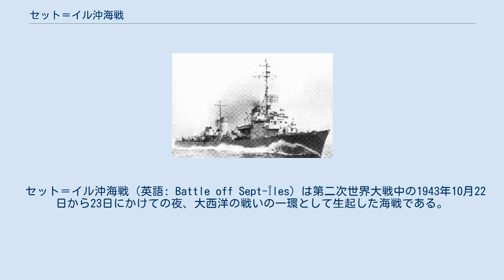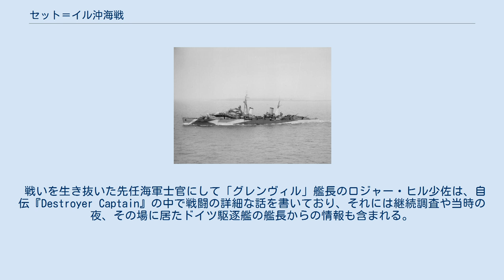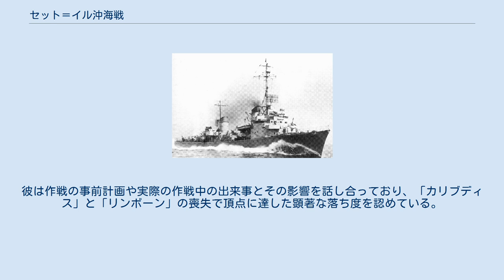セット＝イル沖海戦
コート＝ダルモール県
大西洋の戦い_(第二次世界大戦)
航行中のイギリスの巡洋艦「カリブディス」。
 封鎖突破船ミュンスターラントの同型船エルムラント。
 ドイツT22型水雷艇。
 セット＝イル沖海戦（英語: Battle off Sept-Îles）は第二次世界大戦中の1943年10月22日から23日にかけての夜、大西洋の戦いの一環として生起した海戦である。
 この戦いはイギリス海峡のフランス沿岸で、イギリス海軍所属の軽巡洋艦1隻、駆逐艦6隻と、封鎖突破船の出迎えと護衛を意図したドイツ海軍所属の掃海艇・水雷艇部隊との間に発生した。
そして軽巡「カリブディス」が撃沈され、ハント級駆逐艦「リンボーン」が損傷を受けた末に雷撃処分されるという結果に終わる。
イギリスの水兵、ほぼ500名がこの戦いで犠牲となったのである。
これは第二次世界大戦においてイギリス海軍が敗北を喫した最後の水上戦闘、そしてドイツ海軍水上部隊が勝利を収めた最後の艦隊戦となった。
 1943年後半、イギリス海軍の上層部はブレストから出航し、ラテックスや戦略金属といった重要な積荷を積載していたドイツの封鎖突破船、「ミュンスターラント」の接近を察知していた。
イギリス側は投入可能な艦艇を迎撃に回す標準的な軍事作戦、「トンネル作戦」の実施をもって対応する。
本作戦の計画についてはロジャー・ヒル少佐が上官に保留を進言したが、その助言が受け入れられることはなかった。
 作戦には「カリブディス」が割り当てられ、10月20日と10月22日にイギリス艦隊はプリマスから出撃した。
「カリブディス」には艦隊型駆逐艦「グレンヴィル」、「ロケット」と4隻のハント級駆逐艦、即ち「リンボーン」、「ウェンスリーデイル」、「タリーボント」と「スティーブンストーン」が随伴していた。
 第2戦隊に属するドイツ海軍の掃海艇6隻と、レーダーを搭載した哨戒艦はよく訓練された手順に従い、「ミュンスターラント」を護衛していた。
それからこの封鎖突破船に、フランツ・コールアウフ少佐の指揮下で第4水雷艇戦隊を構成するT22型水雷艇5隻が合流する。
 真夜中を過ぎて間もなくブルターニュ半島から約7海里の海域において、イギリス艦隊は速力13ノットでレーダーを使用した哨戒を実施した。
一方、ドイツ側の電測員は同時にイギリス艦隊を捕捉し、注意深く追跡するとともに情報をすぐドイツの艦船に転送した。
これらの警報はハント級駆逐艦とプリマスの司令部に傍受されたが、なぜか「カリブディス」は受信しなかった。
 「ミュンスターラント」が危険な航路から退避した一方、ドイツの水雷艇はイギリス艦隊との対決に備えた。
「カリブディス」は距離14,000ヤード（13,000メートル）でこれらを自艦のレーダーに捕え、駆逐艦に増速するよう信号を発したが、それを受信したのは後衛の駆逐艦「ウェンスリーデイル」のみであった。
同艦が艦隊の残りの艦を追い越したことは混乱を引き起こし、ドイツ側の魚雷の到来と、友軍の照明弾がドイツ側ではなくてイギリス側の嚮導艦を照らし出したことは、それに拍車をかけた。
もはや、イギリス艦隊の陣形から連携は失われていた。
 イギリス艦隊は、より明るい水平線に面して視認可能であった上、ドイツ艦隊は南西から接近するスコールに守られていた。
雲が低く垂れこめて視界は悪く、波のうねりも重く、長かった。
コールアウフ少佐は大きなイギリス巡洋艦の艦影を視認し、奇襲を受けたと思い、即座に転針と退避を命じたが、その前に全艦艇に魚雷を発射させる。
 「カリブディス」は相当な打撃を与える可能性があったものの、ドイツ艦隊はレーダーで確認されたのみであり、目視されなかった。
ドイツ艦隊が発射した魚雷は、合計24本である。
見張りは突如、白く泡立つ雷跡を発見したが、手を尽くす前に「カリブディス」の左舷にフリードリヒ＝カール・パウル大尉率いる「T23」の魚雷が命中し、第2発電機室とB缶室に浸水が発生した。
左舷主電源の環状回路が故障し、同艦は左舷に20度傾斜して停止する。
魚雷は「ウェンスリーデイル」と「グレンヴィル」を辛うじて外れたが、続いて「T27」の魚雷が「カリブディス」に命中した。
今度は艦尾の機関室が被害を受けて浸水し、全ての電源が失われるとともに傾斜が50度に増大した。
 「カリブディス」が2本目の魚雷...